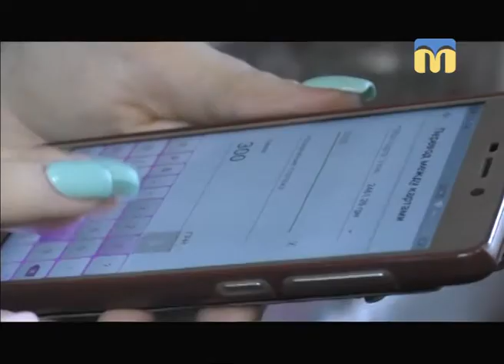Новий день. Правила безпечного користування мережею інтернет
Чому я стаю жертвою інтернет-шахраїв? Що не так з моїм паролем? Як захистити мої дані? - ви часто ставите собі такі питання? Гість ранкової студії, директор комп'ютерної академії Андрій Цюрисов відповідає на ці питання.